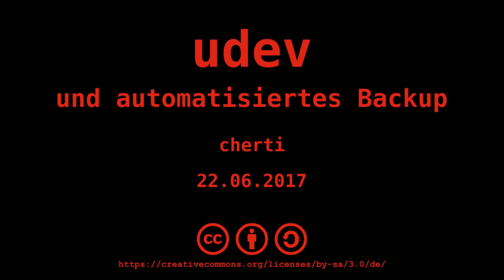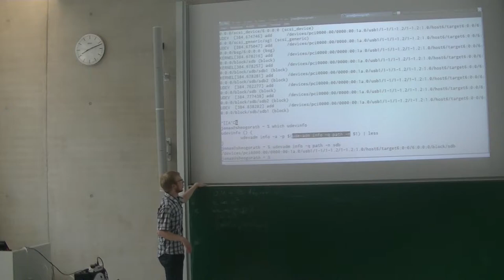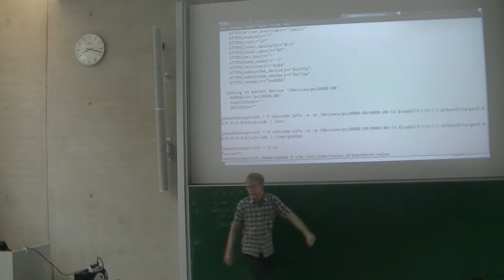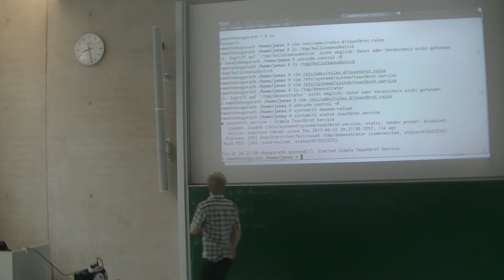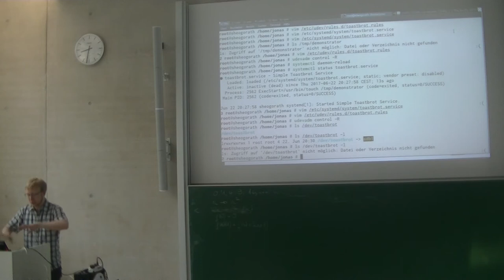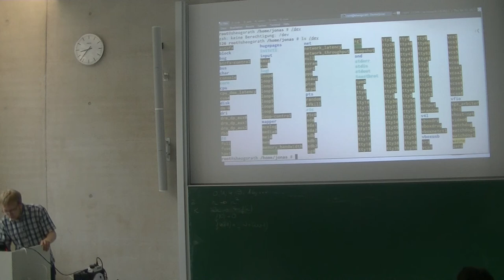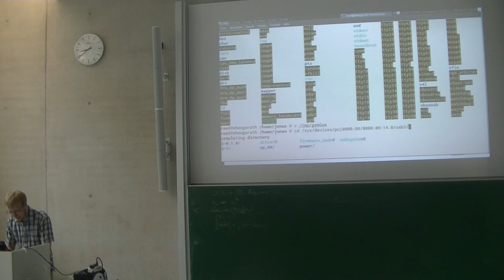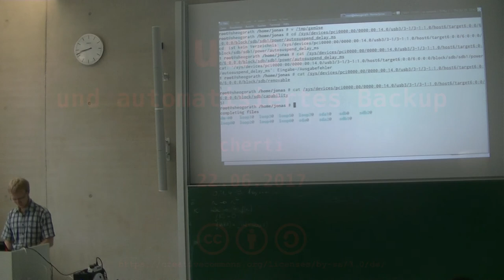[c¼h] udev-Regeln schreiben und automatisiertes Backup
Wir werden uns udev anschauen, was es kann und wie man es nutzen kann, um damit bspw. automatisiertes Backup zu implementieren.